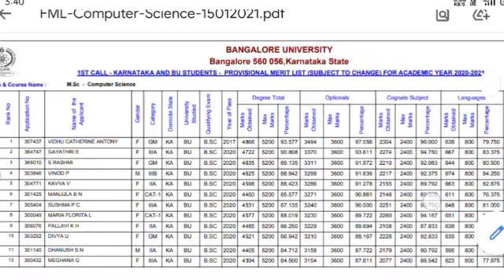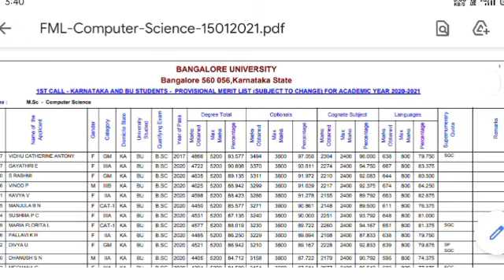Bangalore University Update : 16-01-2021 ||KANNADA||BANGALORE UNIVERSITY PG COURSES FINAL MERIT LIST